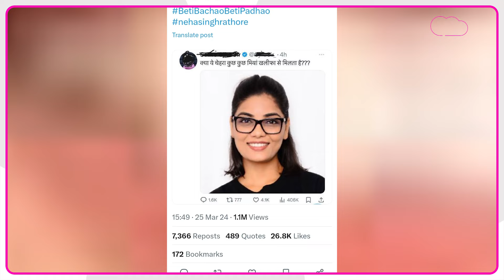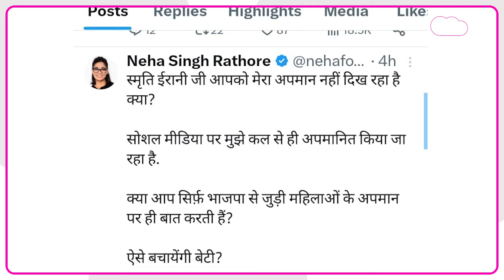Neha Singh Rathore की Mia Khalifa से तुलना, Singer ने सरकार से लगाई गुहार | Bihar Tak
प्रधानमंत्री नरेंद्र मोदी को उनके ही दिये नारे ‘बेटी बचाओ, बेटी पढ़ाओ’ की याद सोमवार को बिहार की बेटी और भोजपुरी फोक सिंगर नेहा सिंह राठौर  ने दिलायी है।क्या है मामला देखिए वीडियो